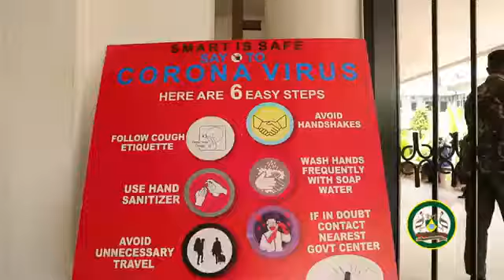Busary Program MCAs Call upon residents to come for the Busary Forms